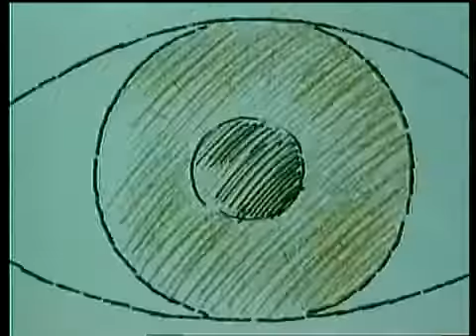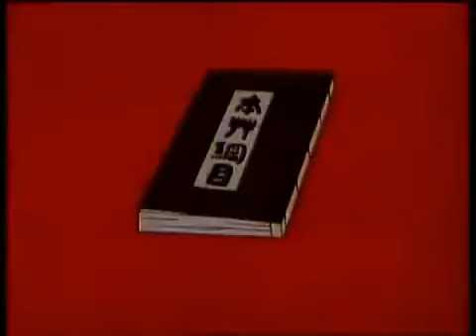自古英雄出少年 【小小药草王】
自古英雄出少年 教育动画短片

感谢制作团体。功德无量。